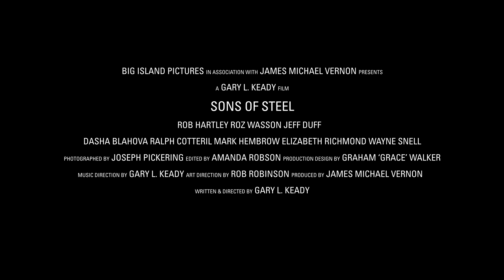Sons Of Steel (1988) New HD Trailer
Collector's Edition Limited To 250 (USD$55 / AUD$75)

Sons of Steel Collector's Edition is ready to rock!

Pocket Nuclear Shelter Tote Bag; you know...just in case
Limited Edition Sons Of Steel Soundtrack CD to listen to whilst fighting the fascists
Sons of Steel prequel comic booklet to flick through as the end gets nearer
A3 double sided poster
8 postcards
Sticker pack to leave your mark for someone in 2127AD
The nuttiest, wildest, most utterly insane science-fiction-time-travelling-rock-opera-eco-terrorist-action film Australia has ever produced, SONS OF STEEL is a no-holds-barred kick to the cerebral cortex. Once seen you’ll never be quite the same.

World famous hair metal impresario and eco-warrior Black Alice is imprisoned in a stasis hologram by the dictatorial leaders of OCEANA, the corporate entity that now rules what was once Australia. Trapped in endless slumber for eons until he is accidentally freed by two barbarian warriors who patrol a vast wasteland, Black Alice learns that the home he once knew was destroyed by an adrift nuclear sub that floated into Sydney Harbour. Determined to undo the sins of the past, Black Alice must travel back in time to stop evil scientist and corporate stooge Secta from destroying everything and everyone he holds dear! Lovingly restored from original film elements under the supervision of director Gary L. Keady and complemented by a host of additional extras, this rarely seen gem will knock your socks off, stuff them in your mouth and hog-tie you in front of your TV. There is no escape from SONS OF STEEL!

Director: Gary L. Keady

Cast: Rob Hartley, Roz Wason, Jeff Duff